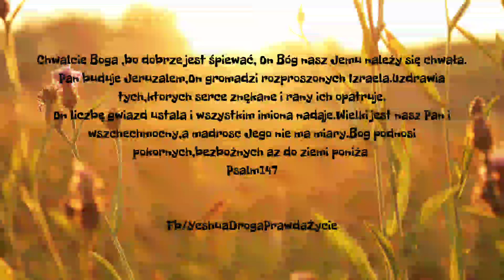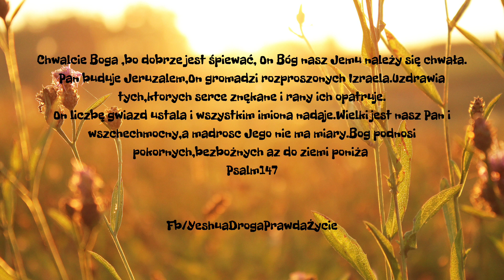#11 Słowo prorocze do ciała Chrystusa 16.10.20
10.16.20 Mieszko